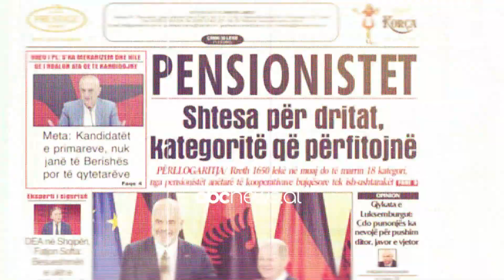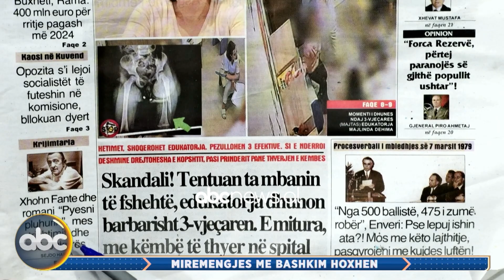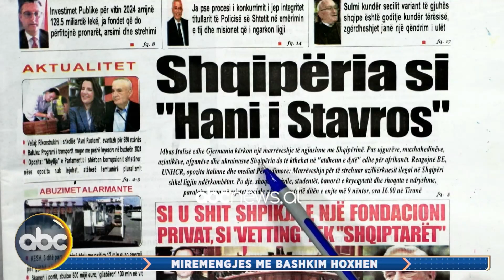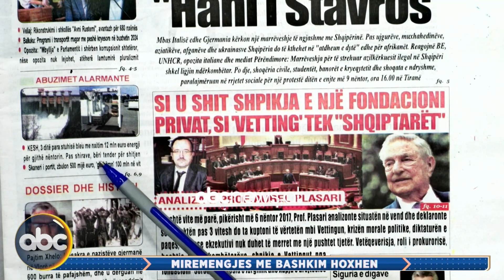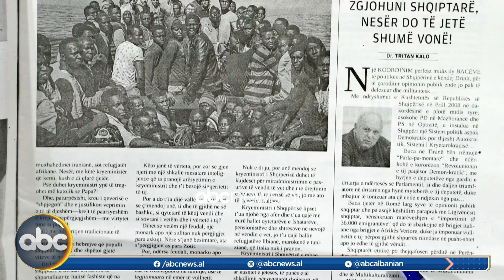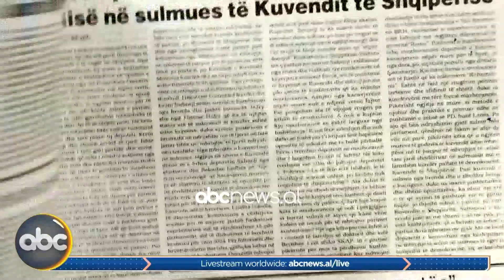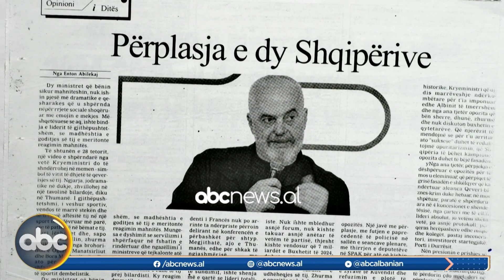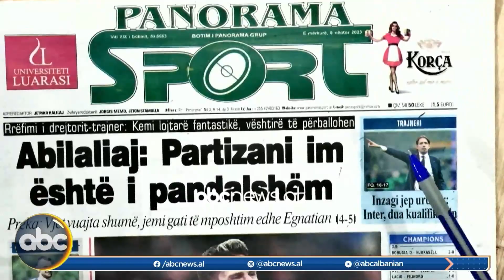08 Nëntor 2023, “Shtypi i ditës” – “Mirëmëngjes me Bashkim Hoxhën” | ABC News Albania